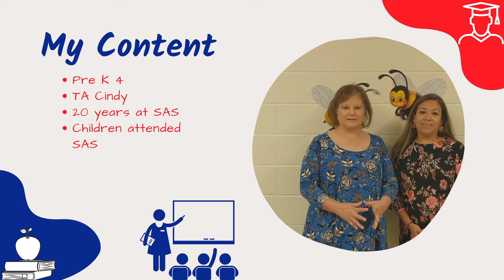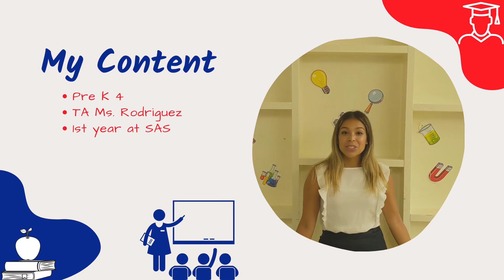SAS Meet the Teacher - Lucy Gutierrez & Scarlet Rodriguez- 2020-21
St. Ambrose Virtual Meet the Teacher

Mrs. Gutierrez & Scarlet Rodriguez
PRE K 4